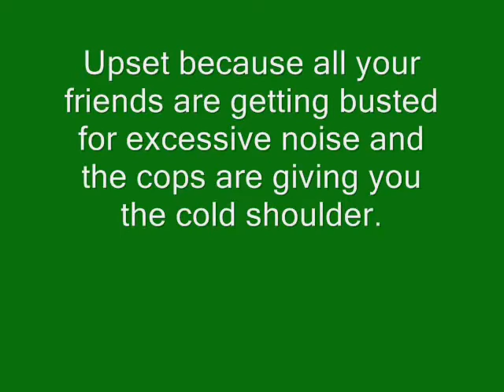Case Modding Your Pickup with Stereo Level Meters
Sure they can hear your stereo growl from a block away--but do they know where it's coming from?  They will if you have a set of these.